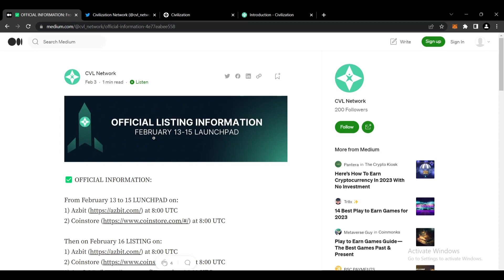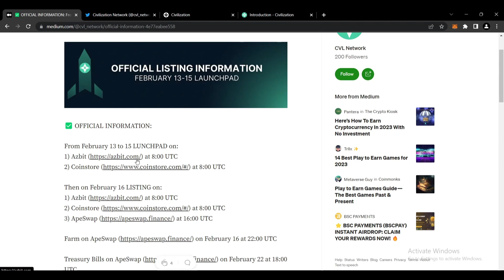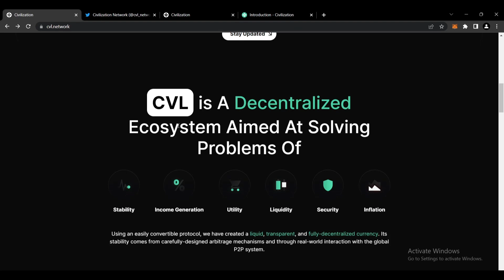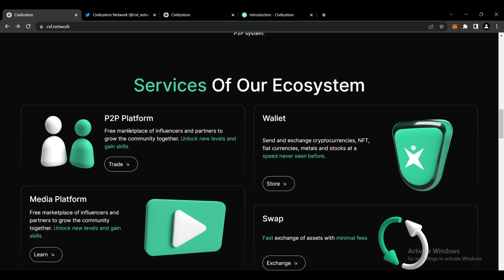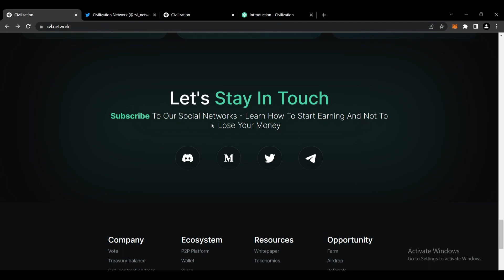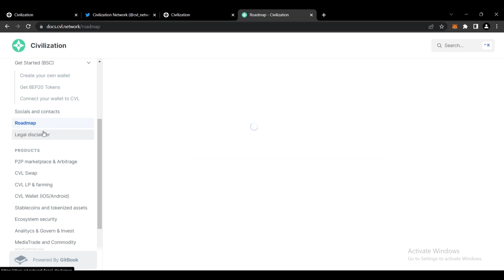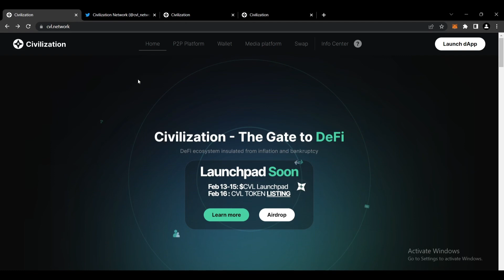CIVILIZATION NETWORK! UNIQUE DEFI ECOSYSTEM! LISTING ON Coinstore & Apeswap!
Civilization - The Gate to DeFi
DeFi ecosystem insulated from inflation and bankruptcy

To register, go to the bot

  -   CRYPTO PIXIE OFFICIAL SOCIAL MEDIA ACCOUNTS -